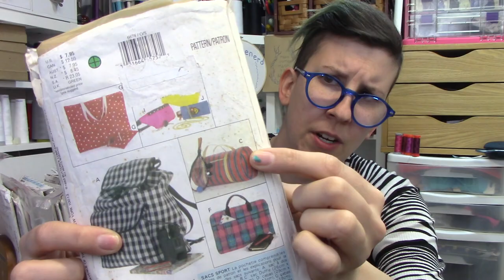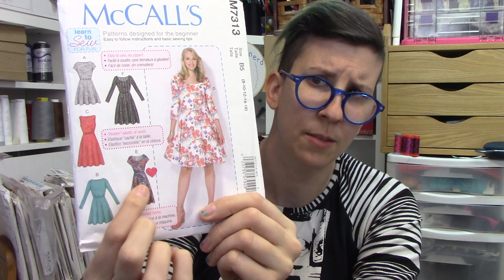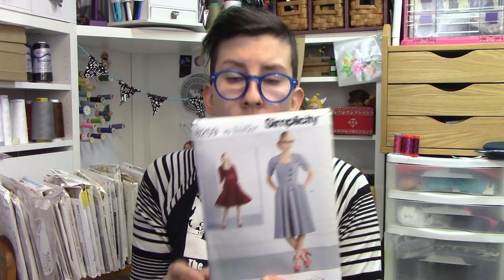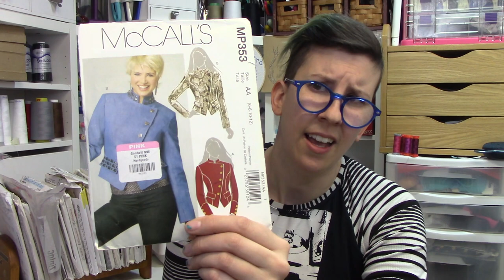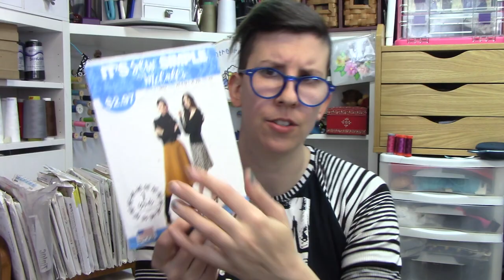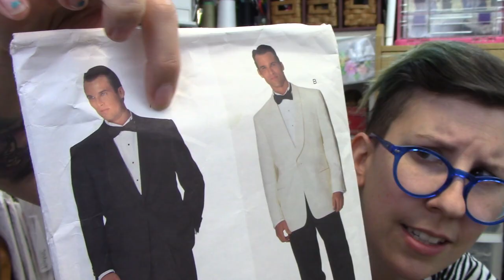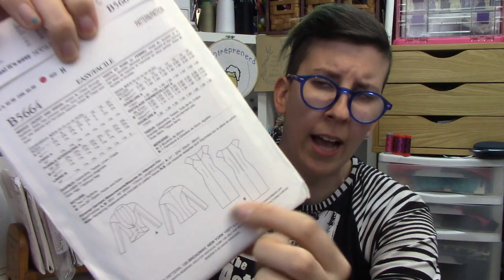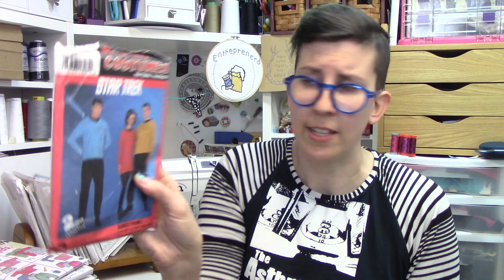I have toooooo many patterns - part 1?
Hi pals! this week I show you all of the commercial patterns that I have hoarded over the years. Tell me if there are any specific ones you'd like to see me make, or if you have some of these yourself!

ETSY!

STICKERMULE!: (it's not a sponsored link, but one of those "if you sign up with my code, we each get $10 credit" things)

Londonderry, NH
03053 USA